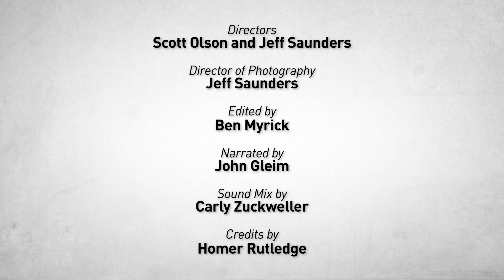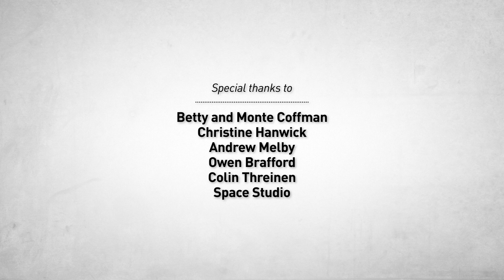COGITATIO MORTIS by Eric Pankey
Motionpoem created by Jeff Saunders and Scott Olson.
Written in the midst of a deep depression, Eric Pankey's "Cogitatio Mortis" (Latin for "I think of death") is translated by video artists Jeff Saunders and Scott Olson. Each scene, anchored, "measures the same hour" differently.